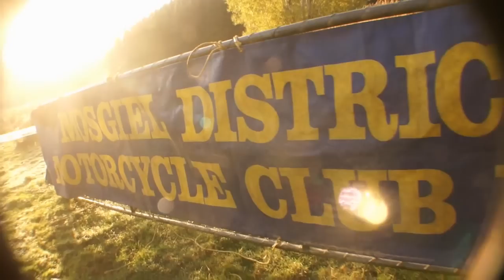Mosgiel Enduro - Round One Of The 2014 Beta Enduro Series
Help us buy new camera gear and to get us back over seas to film(click link) to donate,

Round One Of The 2014 Beta Enduro Series held by Mosgiel Motorcycle Club.
Filmed & Edited by Angus & Mitchell Macdonald.

Points taken from best of 3 rounds for the series placings in: Expert under and over, Vets, Intermediate, Ladies, Junior and Team classes. Sponsor's products and trophies will be awarded at each round's prizegiving.

Next round is on the 5th of April at Christchurch
3rd round in Alexandra (3rd of May)
4th round in Nelson(14 of June)